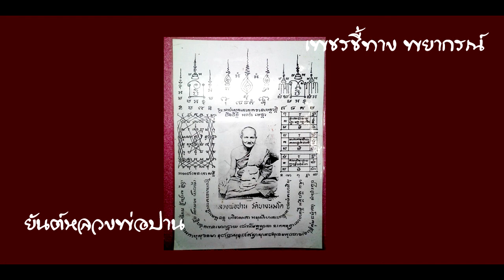ยันต์หลวงพ่อปานช่วยชีวิต | เรื่องเล่า 8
คลิปนี้เล่าเพื่อขอบคุณสิ่งศักดิ์สิทธิ์ที่ช่วยชีวิต เรื่องราวจะเป็นยังไงลองฟังกันนะครับ
เดินทางปลอดภัย ไม่หลับใน มีสติ

สนใจตรวจดวงชะตาด้วยไพ่ทาโรต์ ตรวจฮวงจุ้ย ดูฤกษ์คลอด
วัตถุมงคลเสริมดวง หรือติดตามแฟนเพจได้ที่ : เพชรชี้ทาง พยากรณ์